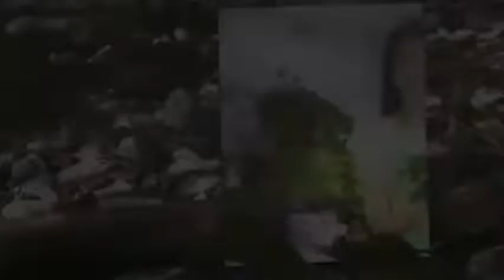ماذا يزرع في فصل الخريف